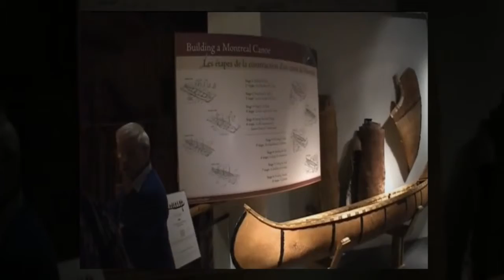Das Canadian Canoe Museum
Wie Kanus die Geschichte Kanadas prägten

Enthält unbezahlte "Werbung" lt. dt. Rechtssprechung.